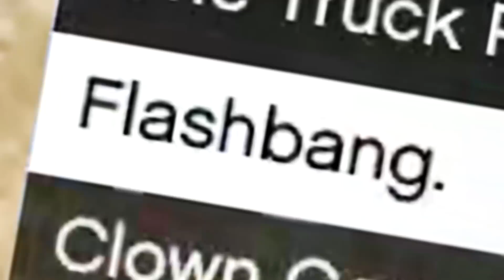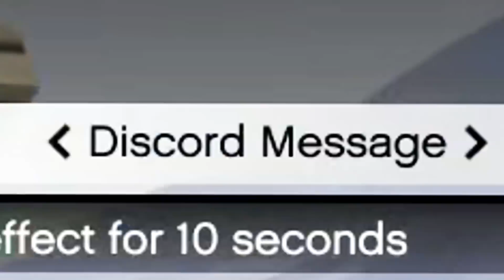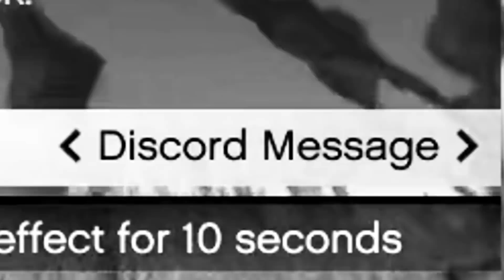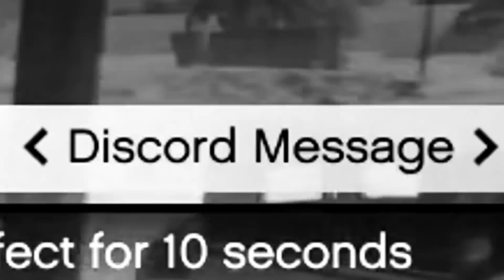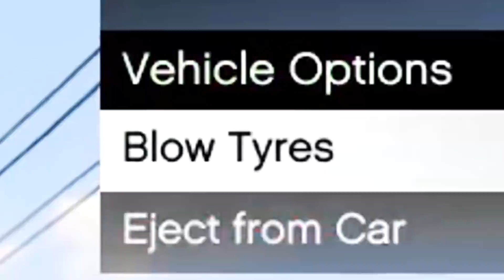DISCORD SOUND EFFECT TROLLING KIDS ON GTA 5 RP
In this video, I used the secret menu on GTA RP FIVEM and focused on mainly using the discord sounds to get some very FUNNY reactions!!

Editor | Diverse